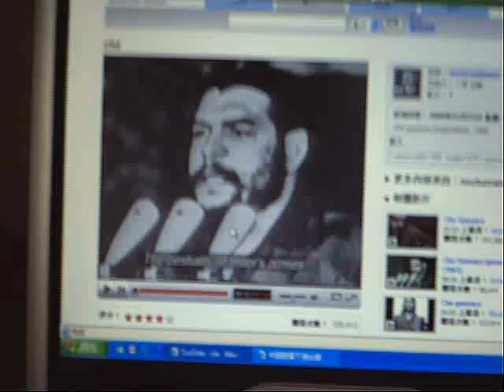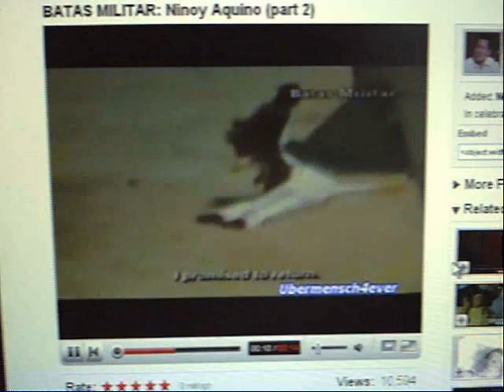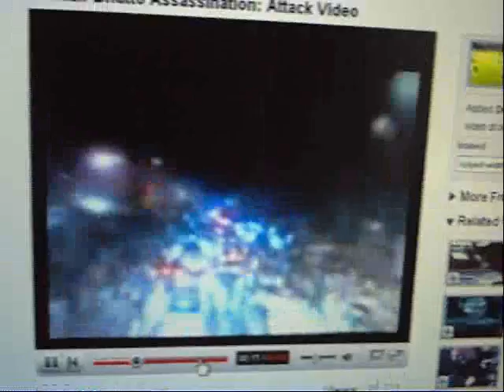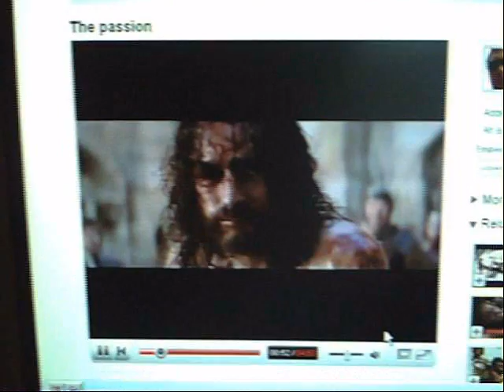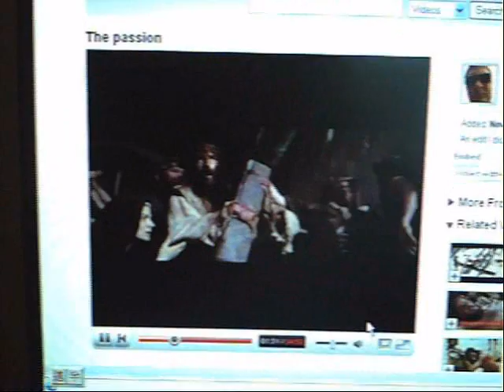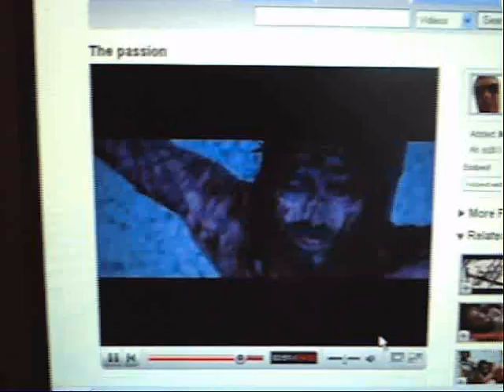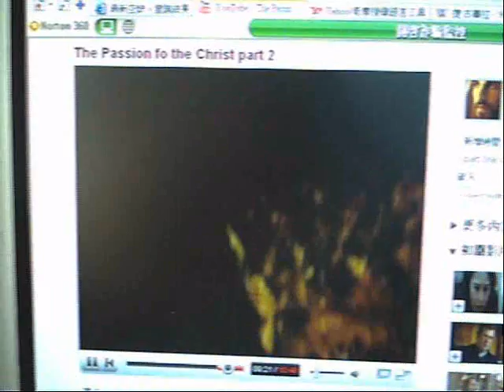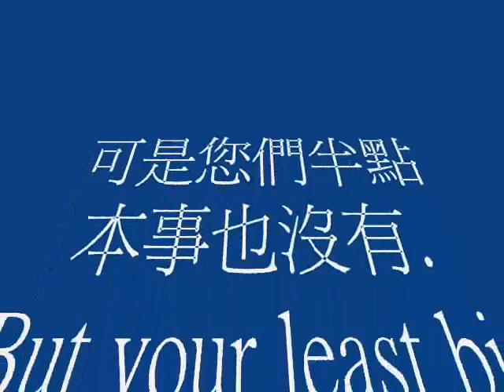RE:2Jackie Chan; 14th Dalai Lama ;Pope Benedict XVI;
Awad bin Laden

殉道者的精神／Martyr's spirit